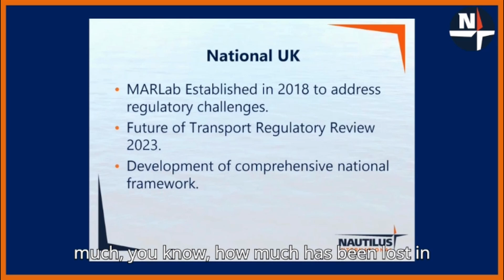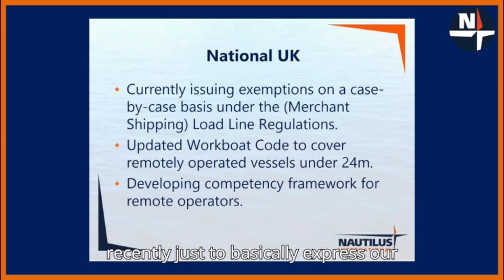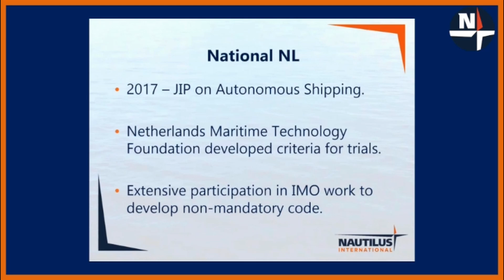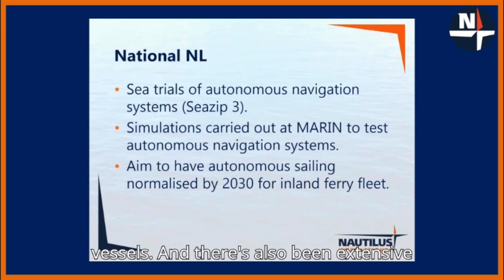🌊 NautilusTV: Victory at Lloyd's Register!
It's been a busy few months here at Nautilus International. From supporting striking RFA seafarers to the ITF Congress in Marrakesh to learning Morse code at the Mariners Park Radio Club we update you on everything we've been doing to support seafarers' rights. 🌊

This episode covers important changes in the law that will improve rights for workers and close the loophole exploited by P&O Ferries two years ago. We also update members about current industrial disputes, including the ongoing dispute within the RFA and recent success in the Netherlands. ⚓

#02:57   Victory at Lloyd's Register!
#08:57 Royal Fleet Auxiliary dispute update
#17:42 Employment Rights Bill for seafarers
#26:26 Nautilus Professional and Technical Forum
#31:03 Netherlands pensions win
#37:10 International Transport Workers' Federation Congress
#40:23 Mariners' Park Radio Club
#43:33 'Off Course' pod: superyacht chef Danny Davies.

🔹 JOIN NAUTILUS INTERNATIONAL
For help and assistance at sea and ashore.

🔹 NAUTILUS SEA SERVICE RECORD
Nautilus SSR is an online platform which allows Nautilus members working in the large yacht sector to log their sea time quickly, securely and efficiently.

🔹 NAUTILUS POD: OFF COURSE, A SIDEWAYS LOOK AT LIFE AT SEA